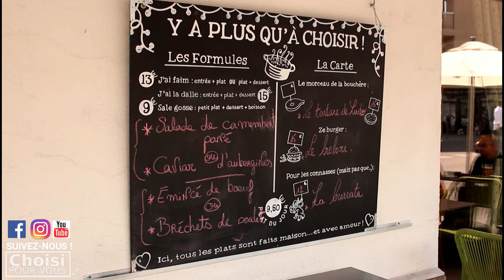La Gamelle - Restaurant . Bar - Lyon 3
De la cuisine faite maison, un peu de folie et de la bonne humeur, découvrez La Gamelle !